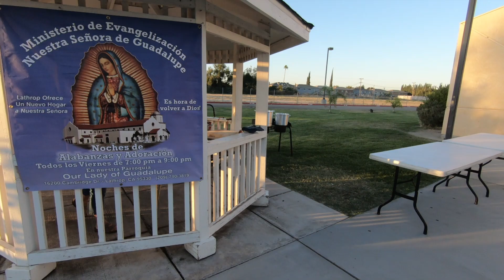Parroquia Nuestra Señora de Guadalupe - Lathrop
viernes 30 de agosto 7:00pm
Nuestra Señora de Guadalupe
Grupo de Oracion todos los viernes
de 7:00 a 9:00 pm
Grupo de Evangelizacion N S D G